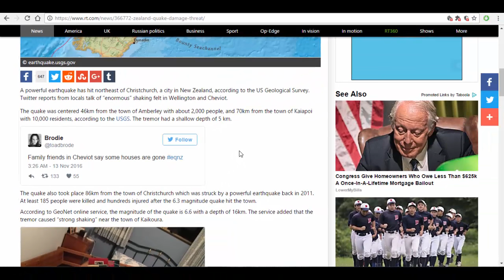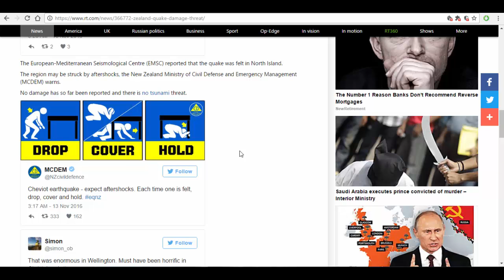BREAKING NEWS! Huge Earthquake Rocks New Zealand On 11/13/16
Huge Earthquake hits New Zealand with Reports of it being anywhere from 6.6 magnitude to 7.9. Either way it is huge! Prayers for the people.